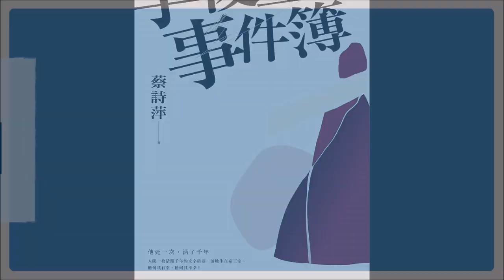【李後主事件簿】專訪 蔡詩萍｜范瑞杰的異想世界 2022.11.04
「為何千百年後我們每一顆受傷的靈魂，仍願隨著李後主的詞，詞裡的意境，詞句的節奏，而輕輕地擺盪，輕輕地被療癒呢？」
――蔡詩萍

李後主，一位在歷史上褒貶不一的帝王、詞人。

世人笑他是亡國之君，新舊五代史都沒他的地位。向宋朝投降後，每天忍辱偷生，只能坐視太太小周后被宋朝皇帝侮辱。做為一位君主，他是失敗的。

偏偏世人又愛他的詞，尤其是亡國後的詞。千百年來，萬千讀者為他創作的詞神傷，尋求心靈撫慰，至今仍朗朗上口、狂熱流傳。做為一位詞人，他享譽萬世的盛讚。

為什麼李後主的評價如此褒貶不一呢？
為什麼會創作的皇帝這麼多，李後主仍享有最高地位的盛名呢？
降宋後的他，無力再恢復南唐盛景，為什麼宋朝皇帝還是要置他於死地呢？

作家蔡詩萍全新力作，一一探討李後主的成長、亡國與創作歷程，解密他的生命最終章。

《李後主事件簿: 他死一次, 活了千年》
作者：蔡詩萍
出版社：有鹿文化事業有限公司
出版日期：2022/09/07

FM103.1 嘉義
FM107.3 埔里

FM103.1 嘉義
FM107.3 埔里